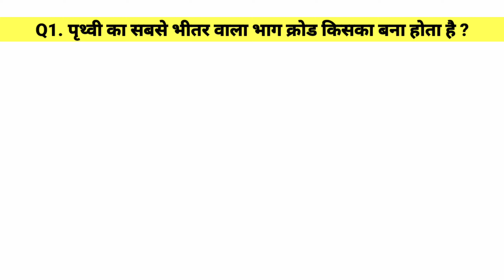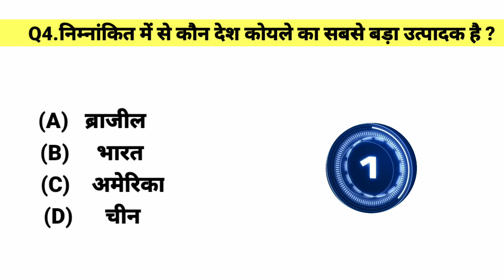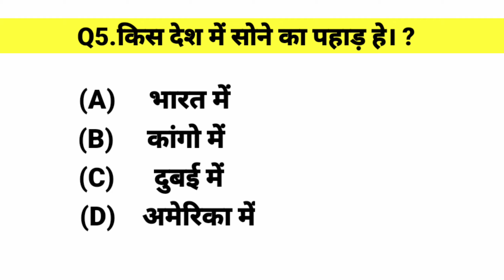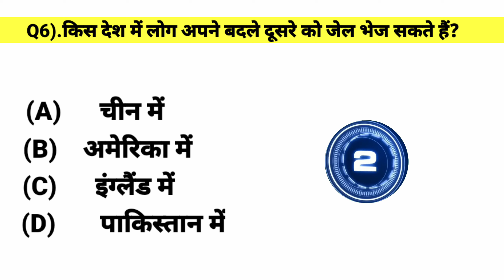gk hindi gk quiz gk English general knowledge short question